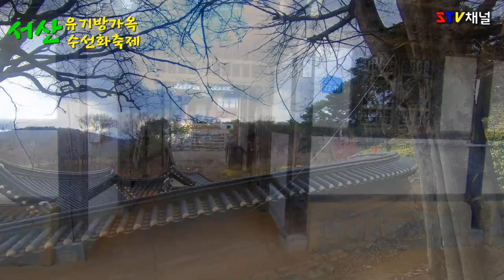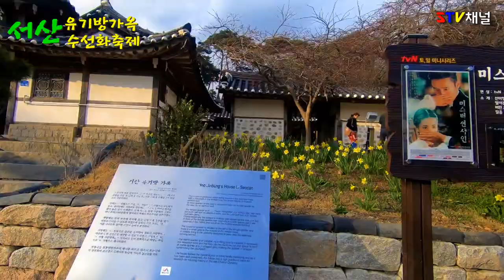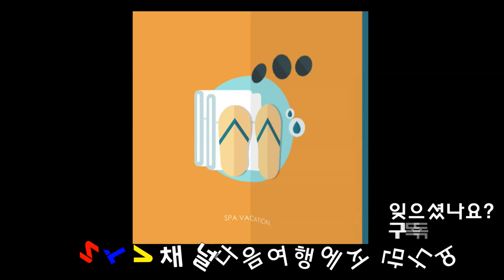[충남 여행] 서산 유기방가옥/수선화 축제/국내여행/가볼만한곳/ trip in Korea/韓国旅行[STV채널]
충남 서산
송림과 수선화의 바다에 푹 빠져봅시다.
가족이나 연인들 데이트코스도 강력 추천하고요,
봄되면 출사지로도 유명합니다.
입장료는 성인 5000원입니다.